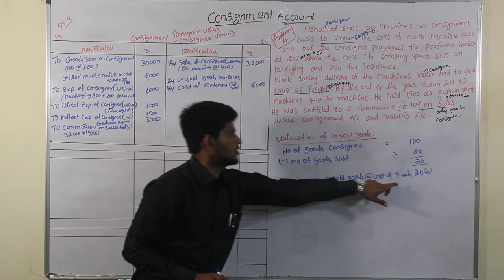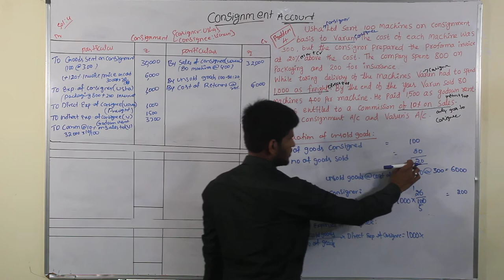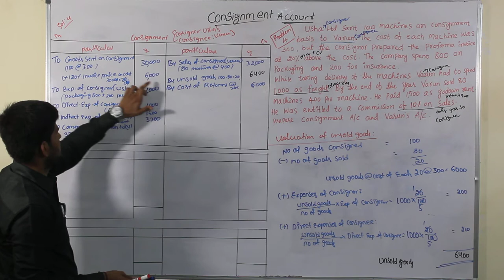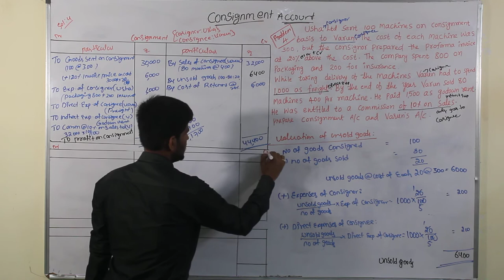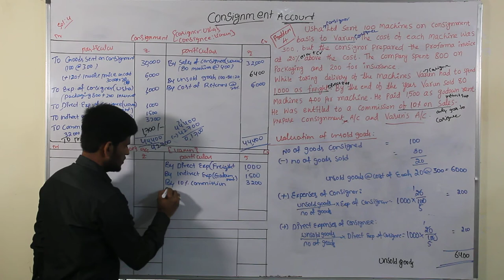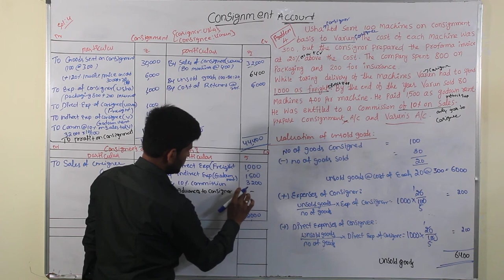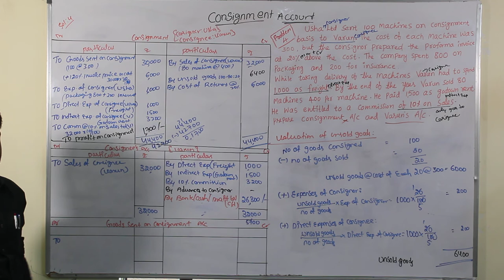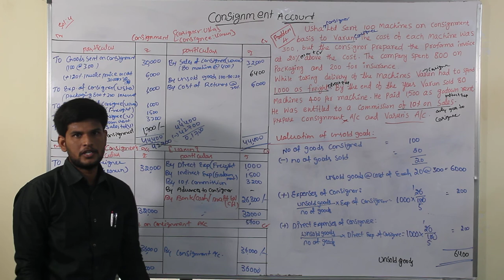INTER II YEAR - COMMERCE - CONSIGNMENT ACCOUNTS PROBLEM 4 - PART 2